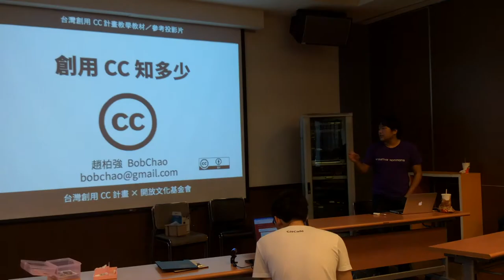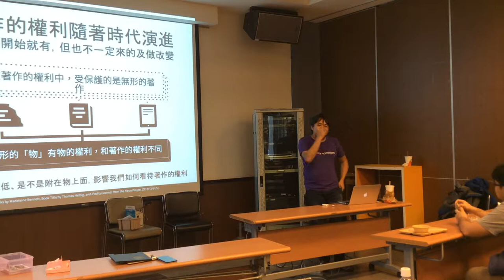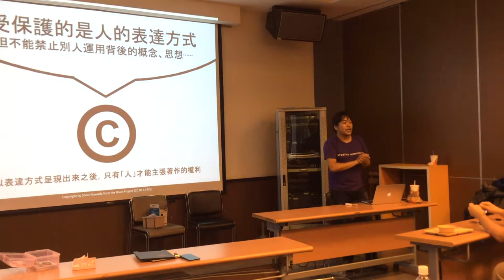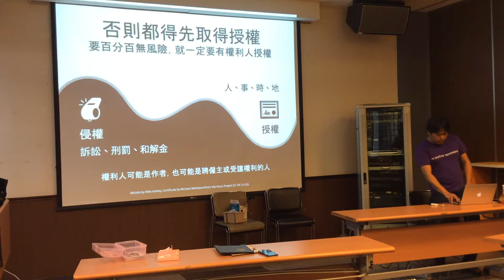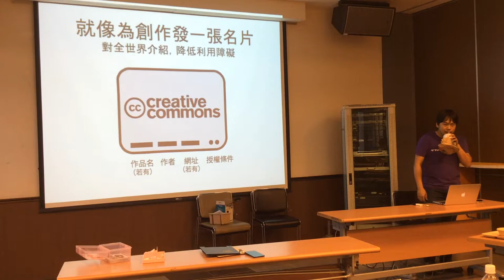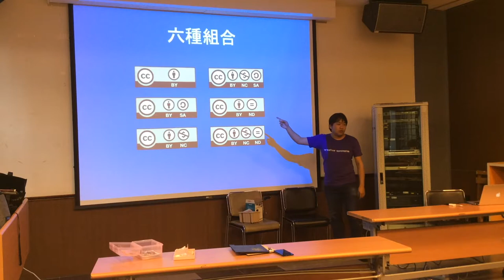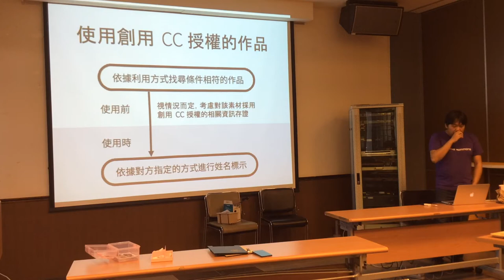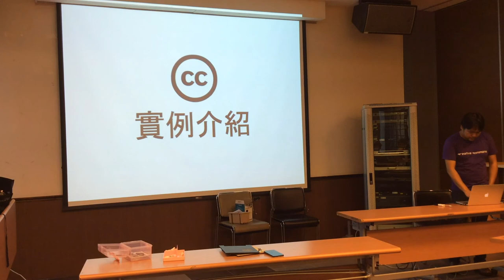Part 1 著作權 & 創用 CC 知多少 / 趙柏強 Bob Chao | 2015/11/21 創用 CC 好愛聚 3：開源獸拳四招六式祕訣大公開